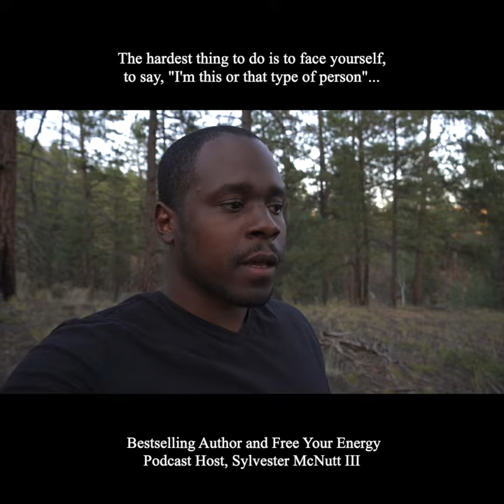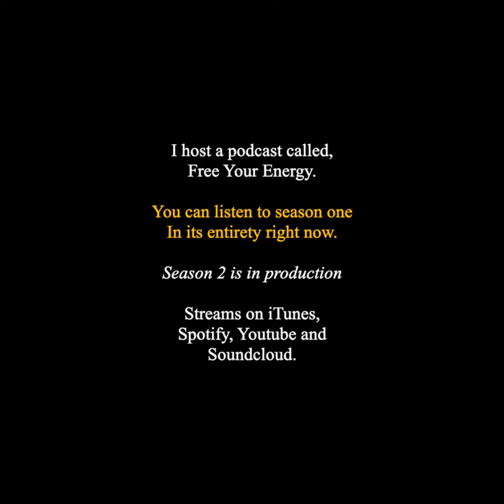We Are All Growing, Stop Being So Hard On Yourself ( WITH AUDIO + SUB TITLES)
I would love if we could all just accept our own individual journey. Life would be so much better for many people if we would all understand that we too, deserve compassion, patience and some understanding. I hope we all continue to free our energy.

my new book, Free Your Energy: The Path To Freedom, Mental Clarity and A Life Of Enjoyment has just been released!